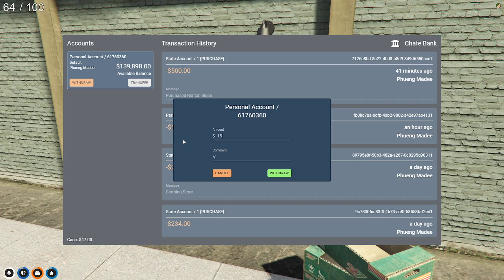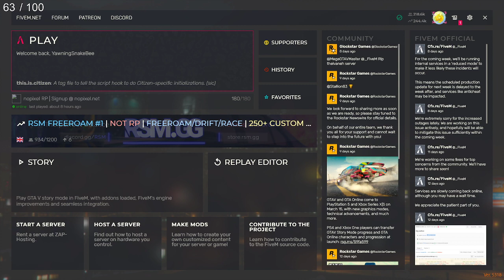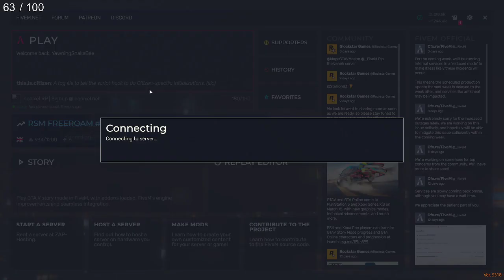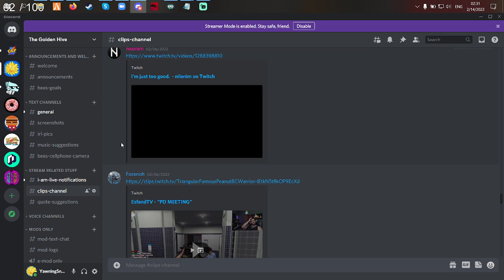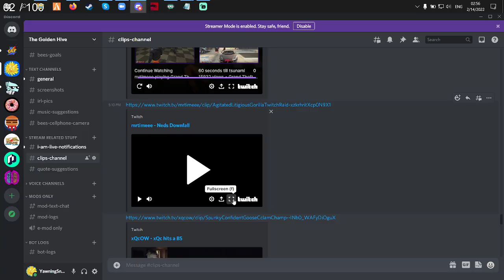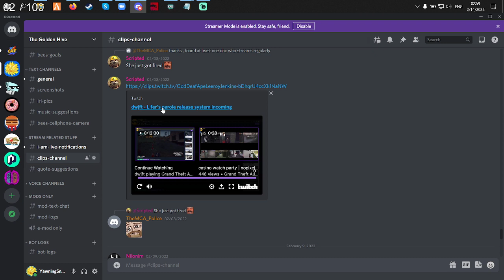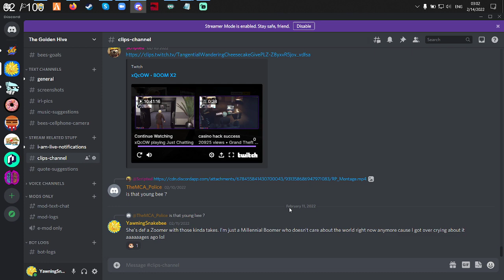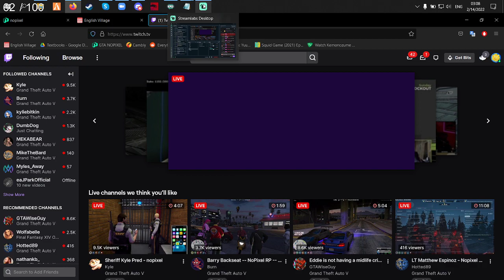Phueng "Bee" Madee | GTA NOPIXEL WL | Bee Ready!